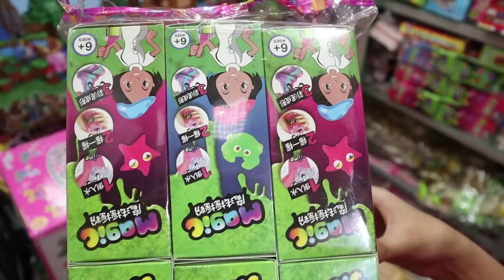HUNTING DAN BELI SQUISHY MURAH DI PASAR GROSIR MALAH DAPAT HADIAH ( ENG SUB) NICOLE ANNABELLE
Nicole Hunting dan Beli Squishy Murah di Pasar Grosir Malah Dapat Hadiah nih.

Ada Giveaway Squishy licensed lho, yang belum ikutan yuk ikutan ya
Langsung tekan link dibawah ini